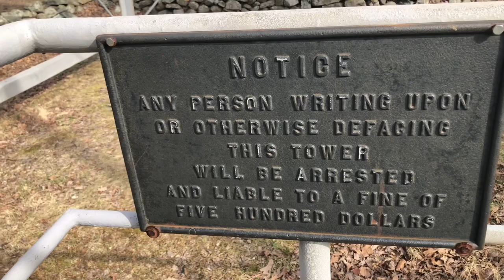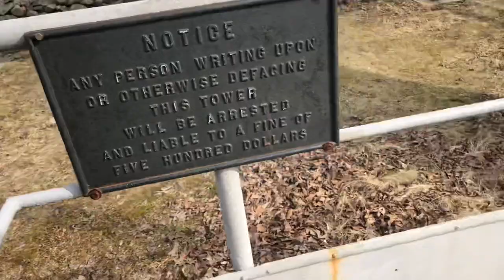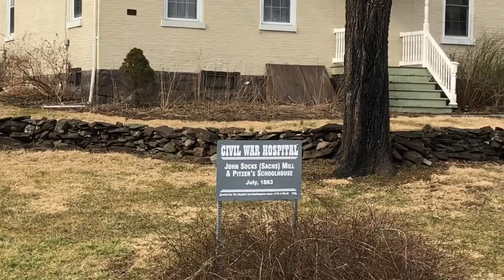Gettysburg Sachs Covered Bridge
Hope you enjoyed my vlog. I wanted to show you what the bridge looked like during the day due to us filming their at night.